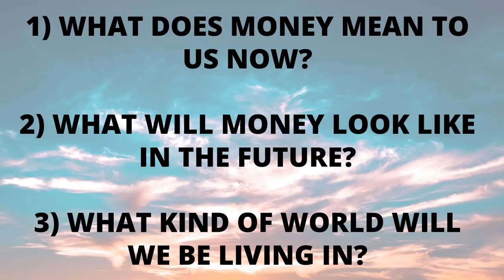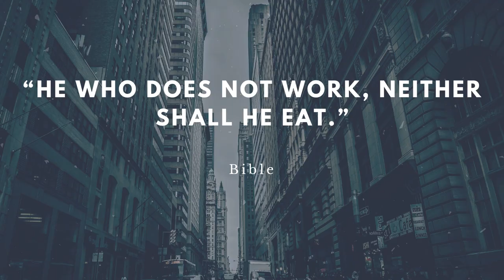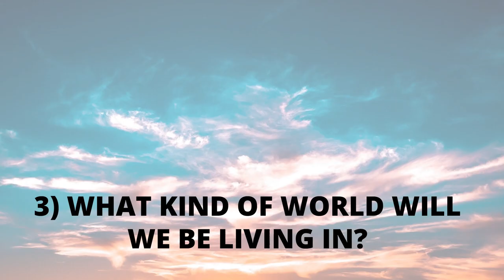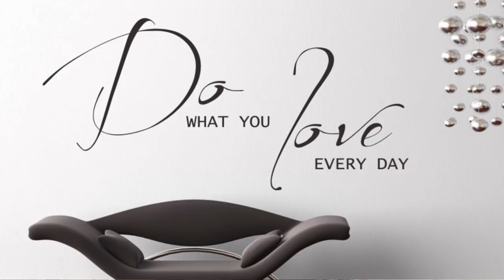Ken Honda | The Future of Money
Ken Honda | was talking about the future of money. That money in the future will be less important. If you want to know what Ken Honda | is thinking about how the concept of money, and it will drastically change in the future watch this video. it's an eye opener for those who are depressed of having a job you hate.

💟 3 mindsets on how to become rich [The Millionaire’s Philosophy for a happy life part 2] by Ken Honda

This video was made inspired and referring to below interview between Ken Honda and Yoshinari Ichimura in Japanese.